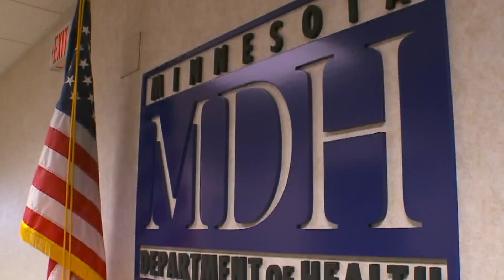Families ‘Reframing’ Christmas During Pandemic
Christmas Eve is just four days away, and many families are planning to celebrate a little differently this year, reports Kate Raddatz (1:53).
WCCO 4 News - December 20, 2020